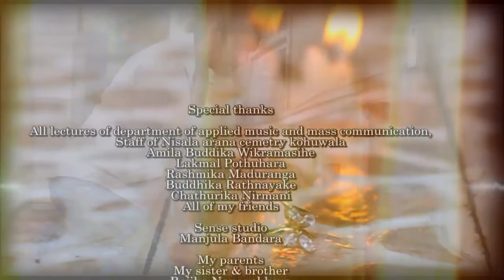Seda Ira Music Video (2014) By Gangani Munaweera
Hi Everyone. this is one of music video i've done in late 2014. its about 5 years ago. this music video was done as a my Director - Gangani Munaweera

Script - Gangani Munaweera

Lyrics - Gangani Munaweera

Production - Gangani Munaweera

Editing & Costume Design - Gangani Munaweera

Artists - SIthara Madushani/Dananjaya Hettiarachchi

Cast - Gangani Munaweera , Rajika Nanayakkara

Camara - Lakmal Pothuhara project. Colombo Univercity Music
Director - Gangani Munaweera

Script - Gangani Munaweera

Lyrics - Gangani Munaweera

Production - Gangani Munaweera

Camara - Lakmal Pothuhara